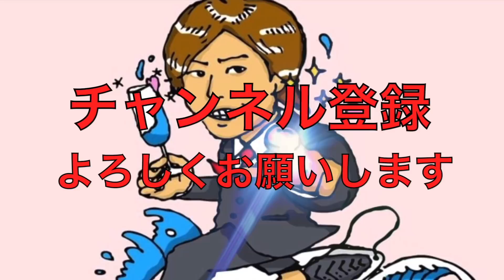サーフィン初心者 中級者全てのサーファーに捧ぐ【勇海自伝138】インサイドブレイク磯Pでサーフィン！次の行き先は？？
フォロワーよろしくお願いしますm(_ _)m
勇海のFacebook
ID IsamiMine
埼玉南支部URL
勇海が所属してるチーム
ナガイシェイプス
【動画説明】
今回は和歌山みかん狩りをしながらサーフィンは最後になりました！次の行き先と帰郷、家族と年末年始を過ごし、次は聖地宮崎へ
【サーフホスピ】
サーフィンオーストラリアのインストラクターの資格を元にオーストラリアではコーチングをたくさんしてきた経験と様々なコーチから受けてきた経験を元に日本に広めたくサーフホスピを来年に向けて立ち上げる事となりました！
僕と同じくサーフィン向上を目指す方々のサポートをしていけたら嬉しいです！今年から春先までの間は縁ある方々にサーフホスピを実感してもらい、春先から様々な場所にてサーフホスピを実践していけたらと思ってます！まだホームページはございませんのでお気軽にFacebookからのメッセンジャーやInstagramからご連絡下さい

【今後の展開】
オーストラリアに戻れなくなり、これからやるべきことを1から探す羽目になった勇海。ましてや妻子を抱える主人。いい歳して引き続き好きな事を選んで生きていくのか、それとも全てを諦めて定職に就くのかがこれからの展開になると思いますので是非見届けてください
ご視聴よろしくお願いしますm(_ _)m

【元ホスト】全日本サーフィン王者を目指す【勇海自伝】

My profile
20歳、趣味でサーフィンを初めてやったけど、ホスト業に専念してしまい、中途半端に終わる
お店8店舗を経営するホスト社長まで成り上がるが
成功、横領、会社破綻、失敗
離婚、子供との生き別れ、精神もボロボロになり単身双子のミネくんが住む伊豆下田へ
サーフィンが救ってくれた
再起を図る為に
32歳から本格的に始めたサーフィン！
そしてオーストラリアへ
サーフィンオーストラリア🇦🇺レベル1のコーチ資格を取り
選手としてアマチュア全日本サーフィンチャンピオンを目標にする！
何のせいにもしたくない！
カッコよく生きるをテーマに
自分のダサい下手なサーフィンを変えられるならと信じたとこに行き信じた事をやっていきます
また、動画を通してサーフィンの難しさや奥の深さや楽しさ
そしてモチベーション向上してもらえたら嬉しく思います
いい歳こいて旅を続ける。まだまだ、生き楽しむのはこれからでしょ！